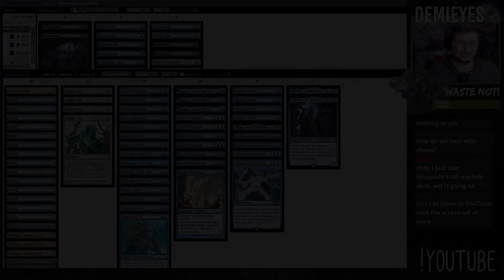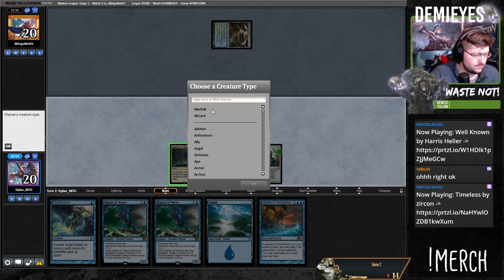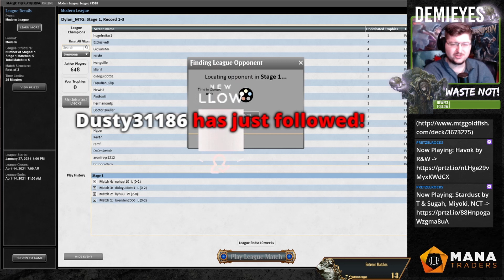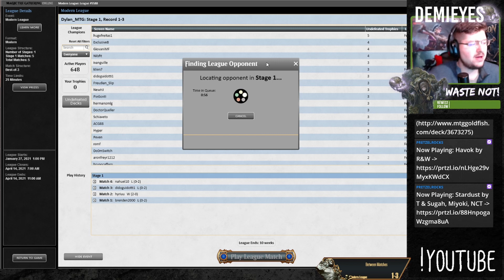[Modern MTG] Mono Blue Mystic Reflection + Master of The Waves Combo